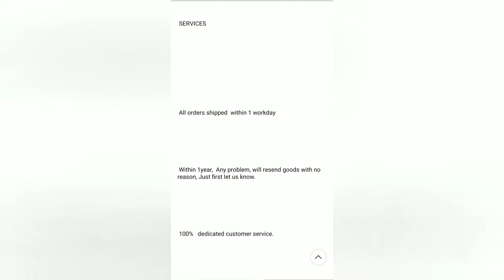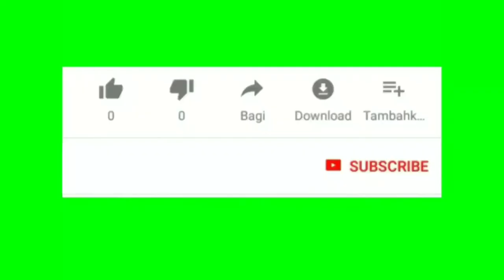J15 TWS true wireless by Aliexpress (ipx5) беспроводные наушники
- CBAOOO J15 TWS Bluetooth Earphones.

FEATURES:
1.The latest Bluetooth V5.0 technology.
2. International brand CSR chip.
3. High capacity batteries are used for a long time.
4. Adopt CVC8.0 noise reduction technology.
5. 6D Gaming Headset.
6. IPX5 Waterproof.
7. Designed for sports, wear solid.
8. Subwoofer stereo sound.
9. High-definition microphone support calls.
10. TWS J15 Fashion Bluetooth Sports Headphones.

Reviews:

1. Very good bluetooth headphones I give 8/10 It makes me satisfied, super fast delivery in 12 days only to Algeria, recommended seller, merciii.

2. Product is looking okay but there are three things need to be improved 1.Quality of voice is not that superb 2.It connectivity is not okay as I experince some disconnection unexpectedly 3.When use two pairs at a time (R and L) i experinced some none correlated function (One is delaying compared to the other).

Specifications:
Brand Name: CBAOOO.
Connectors: Type C.
Control Button: Yes.
Active Noise-Cancellation: Yes.
Style: True Wireless.
Communication: Wireless.
Vocalism Principle: Hybrid technology.
Volume Control: No.
Wireless Type: Bluetooth.
Codecs: Apt-X.
Support Memory Card: No.
With Microphone: Yes.
Model Number: J15.
Resistance: 32Ω.
Frequency Response Range: 20-20000Hz.
Function: For Mobile Phone.
Function: for Video Game.
Function: Monitor Headphone.
Function: HiFi Headphone.
Function: For iPod.
Function: Sport.
Function: Common Headphone.
Sensitivity: 108±3dB.
Waterproof: Yes.
Is wireless: Yes.
Line Length: None.
Plug Type: Wireless.
Support APP: Yes.
Bluetooth version: bluetooth 5.0 + EDR.
Ephone Features 1: Wireless Bluetooth headset.
Earphone Features 2: Stereo Bass Bluetooth headset.
Earphone Features 3: Sport Bluetooth headset.
Earphone Features 4: IPX5 Waterproof Bluetooth earphone.
Earphone Bluetooth distance: about 8-10M.
Earphone Features 5: Adopt the latest technology of TWS.
Headset Protocol support: A2DP/HFP/HSP/AVRCP.
Binaural bluetooth earphone battery: 60 mAh.
Binaural Headset battery compartment: 1000 mAh.
Noise reduction system: CVC 8.0.
Headphone Features: 6D bluetooth earphone.
Headphone warranty time: 1 year.

CBAOOO J15 TWS Mini V5.0 Bluetooth Earphones Touch Wireless Headset 6D Stereo Sound Earbud Dual Microphone headphone waterproof.